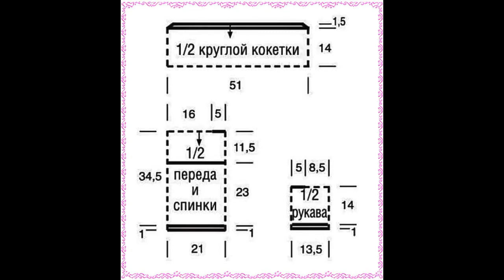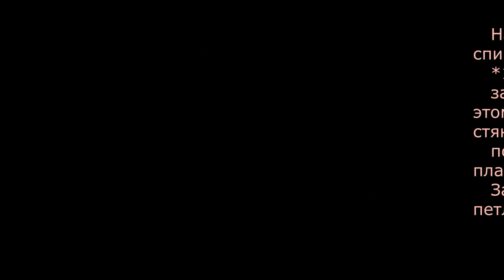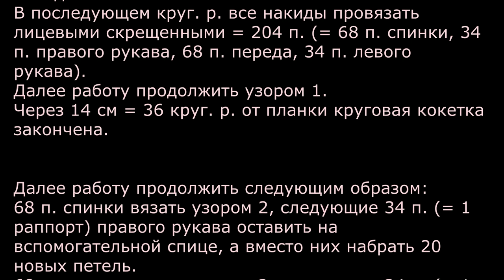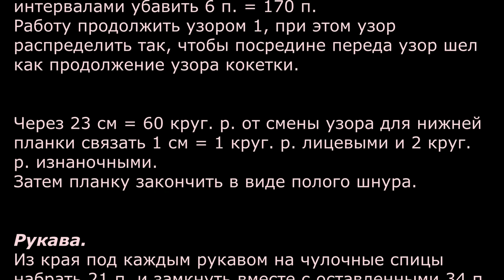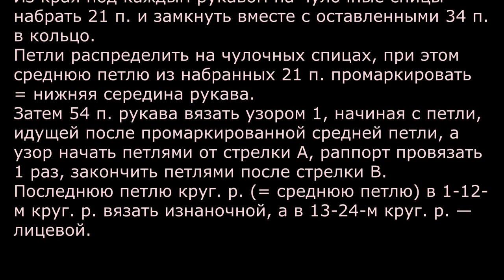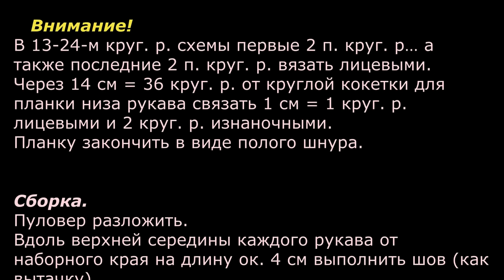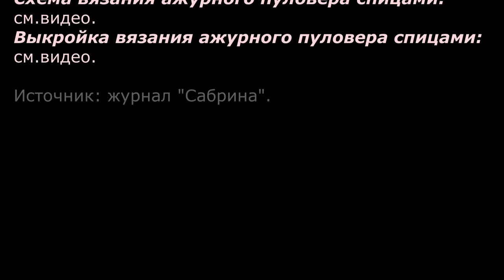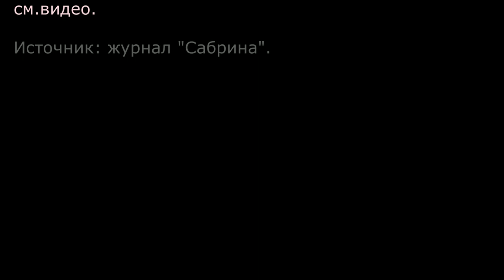Шикарная ЛЕТНЯЯ кофточка, описание вязания.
Всегда вам РАДА!
  УДАЧИ!